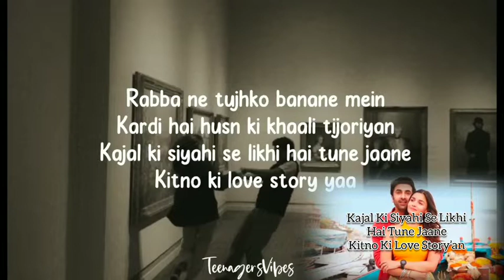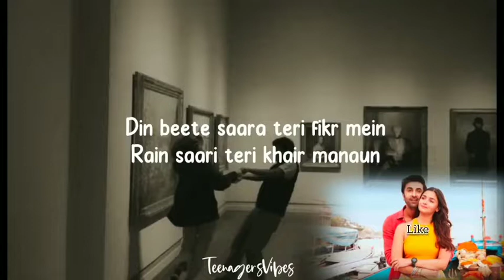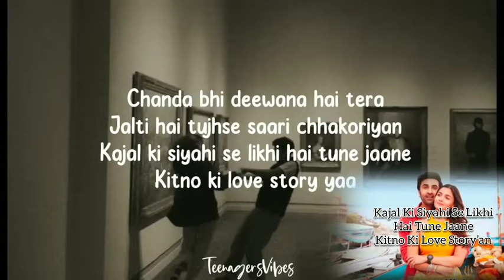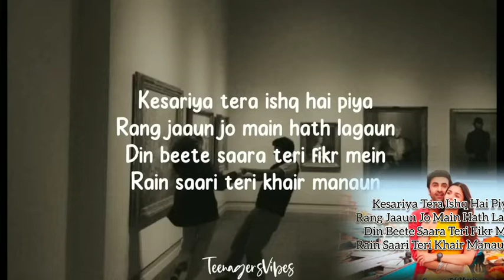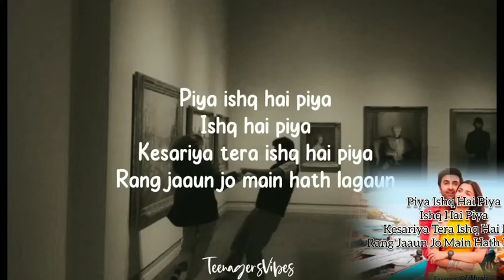29 July 2022|Kesariya - Arijit Singh || lyrics || Brahamstra|| Kesariya Tera Ishq Hai Piya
Kesariya - Arijit Singh || lyrics || Brahamstra|| Kesariya Tera Ishq Hai Piya

Song:Kesariya
Movie:Brahmastra
Singer:Arijit Singh
Lyrics:Amitabh Bhattacharya
Cast:Ranbir Kapoor,
Alia Bhatt

Lyrics

Kaise tujhse dil na lagaye  jaisi

Kesariya Brahamstra Kesariya tera ishq hai piya Arijit Singhkesariya tera ishq hai piya, arijit singh new song, ranbir kapoor alia bhat, kesariya full song

kesariya tera ishq hai piya, arijit singh new song, ranbir kapoor alia bhat, kesariya full song

Kesariya Tera Ishq Hai Piya Ringtone,
Kesariya Tera Ishq Hai Piya Arijit Singh,
Kesariya Tera Ishq Hai Piya Arijit Singh Song,
Kesariya Tera Ishq Hai Piya Arijit Singh Lyrics,
Kesariya Tera Ishq Hai Piya Arijit Singh Ranveer Singh,
Kesariya Tera Ishq Hai Piya Arijit Singh Alia Bhatt,
kesariya tera full song,
kesaria tera bhramastra full song,
kesariya tera rang hai piya brahmastra,
Kesariya Tera Ishq Hai Piya Arijit Singh Whatsapp Status,
Kesariya Tera Ishq Hai Piya Brahmastra Song,
Kesari Tera Ishq Hai Piya,
Kesari Tera Ishq Hai Piya Full Song,
Kesari Tera Ishq Hai Piya Alia Bhatt,
Kesari Tera Ishq Hai Piya Arijit Singh,
Kesari Tera Ishq Hai Piya Ranveer Kapoor,
Kesariya Song,
Kesariya Song Alia Bhatt Arijit Singh Ranveer Kapoor,
Ranveer Alia Marriage,
Ranveer Kapoor And Alia Bhatt Wedding,
Alia Ranbir Wedding Video Live,
Ranbir Alia Wedding Pics
Alia Ranbir Wedding Date
Ranbir Alia Wedding Pictures
Ranbir Alia Wedding Video
Ranbir And Alia Marriage
Alia And Ranbir Marriage
Alia Ranbir Wedding Live Streaming
Alia Bhatt Wedding Pics
Alia Ranbir,
Kesariya Tera Ishq Hai Piya,
Kesaiyan Tera Ishq Hai Piya,
Brahmastra Release Date
Is Ranbir And Alia Married?
Who Is Ranbir Kapoor Wife?
Who Attended Alia Ranbir Wedding?
Katrina Kaif,
Alia Bhatt,
Ranbir Kapoor,
Song - Kesariya
Label - T-series Records
Artist - Ranveer Singh
Singer - Arijit Singh
Alia Ranbir Wedding,
Alia Bhatt Ranbir Kapoor,
Alia Bhatt Wedding,
Alia Bhatt,
Alia Bhatt Ranbir Kapoor Wedding,
Alia Bhatt Marriage,
Alia Bhatt New Movie,
Alia Ranbir,
ranveer alia wedding,
ranveer alia marriage,
ranveer alia movie,
ranveer alia age,
ranveer alia marriage photo,
ranveer alia age difference,
ranveer alia bhatt,
ranveer alia wedding video,
ranveer alia ad,
ranveer and alia,
ranveer and alia marriage,
ranveer and alia movie,
ranveer and alia marriage date,
ranveer alia bhatt ad,
ranveer alia bhatt movie,
ranveer alia bhatt film,
ranveer singh alia bhatt,
ranveer singh alia bhatt movie,
ranveer kapoor alia bhatt,
ranveer singh alia bhatt ki film,
ranveer alia dance,
ranveer alia dholida,
deepika ranveer alia ranbir,
ranveer alia engagement,
ranbir alia age gap,
ranbir alia age difference,
are ranveer and alia getting married,
alia bhatt and ranbir age difference,
ranbir kapoor and alia age,
alia bhatt ranbir age,
alia bhatt ranbir age gap,
ranbir kapoor and alia age gap,
ranveer alia interview,
ranveer singh alia bhatt interview,
ranveer alia karan johar,
ranveer alia kapil sharma show,
ranbir kapoor and alia,
ranveer kapoor alia bhatt love story,
alia bhatt and ranbir kapoor movie,
ranveer alia latest news,
ranveer alia new movie,
ranbir kapoor and alia movie,
ranveer singh and alia bhatt,
ranveer singh comments on alia bhatt,
ranveer singh alia bhatt photo,
are ranbir and alia married,
are ranbir and alia engaged,
are ranbir and alia getting married,
are ranbir and alia going to marry,
are ranbir and alia living together,
are ranbir and alia together,
ranbir alia story,
ranveer singh alia movie,
ranveer singh alia bhatt kapil sharma show,
ranveer singh alia bhatt ad,
ranveer singh alia bhatt ap dhillon,
deepika alia ranveer vijay devarakonda,
ranveer alia wedding photo,
ranveer singh wife alia bhatt,

kesariya
kesariya full song
keshariya new Song
kesariya tera ishq hai piya full Song
kesariya tera ishq hai piya status
kesariya brahmastra

kesariya tera
kesariya song
kesariya full song

kesariya full song
keshariya new song 2022